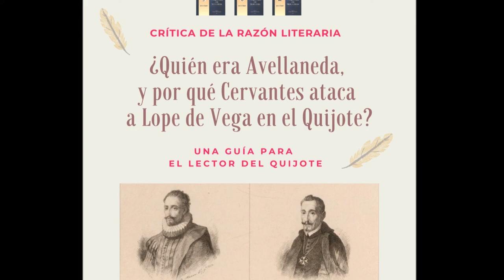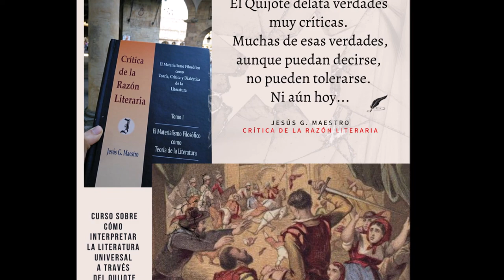El Quijote de Cervantes frente al de Avellaneda. ¿Por qué las élites españolas ignoran el Quijote?